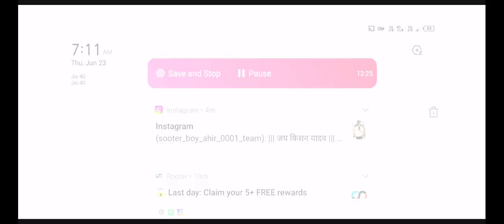new full rush gameplay whot solo v squad 🥵🥵🥵😍❤